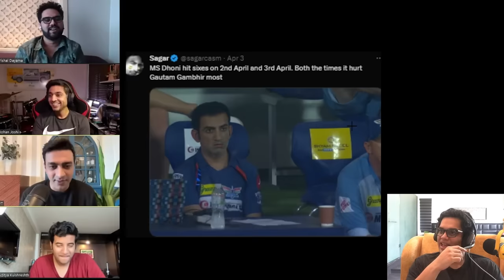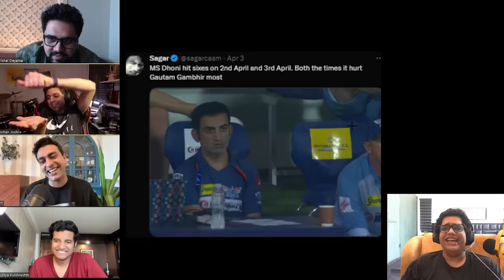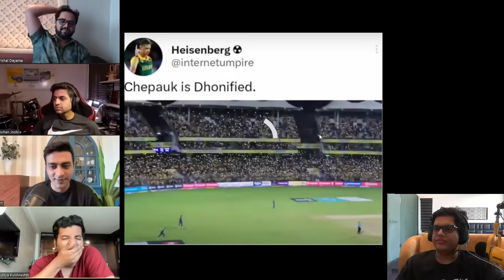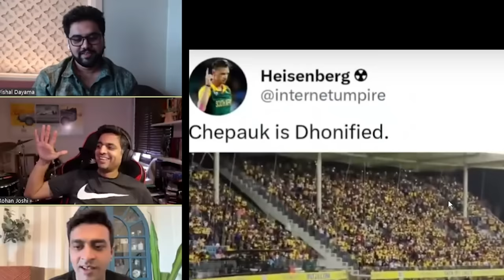CAN'T BELIEVE VIRAT SAID THIS! (CRICKET SPECIAL)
IPLonStar Cheeky Singles with Tanmay Bhat Uncensored